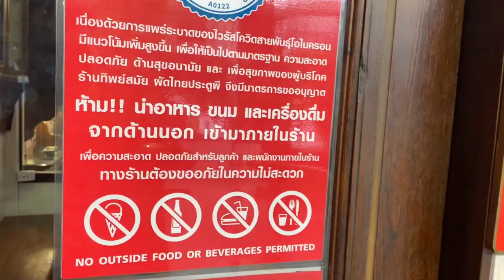Best Pad Thai in Bangkok near King Place 🇹🇭 The BEST THAI FOOD You MUST Try Travel Guide